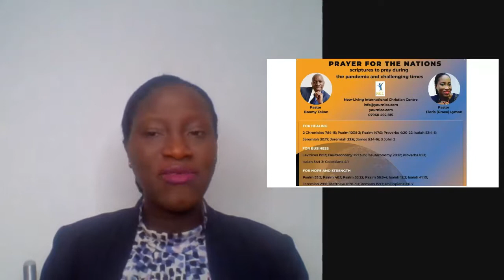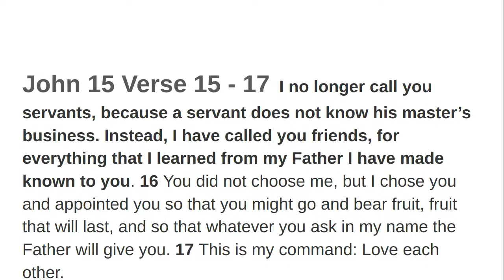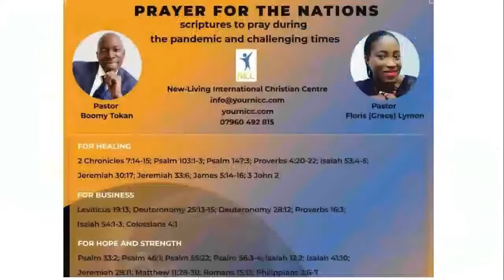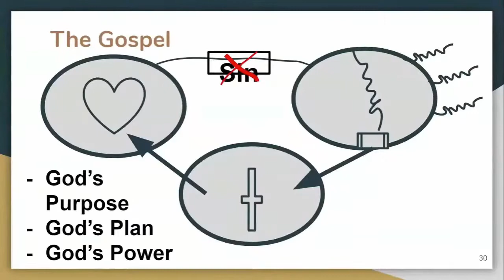Prayer For The Nations: LORD HELP ME TO BE YOUR TRUE FRIEND - Pastor Floris 'Grace' Lymon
Other Service Times
Sunday Service - 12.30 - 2 pm
Tuesday Bible Study - 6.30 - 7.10pm
Friday - Prayer Hour - 7 - 8 pm via Zoom accessible via this link NICC on Zoom or by calling 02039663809 and inputting the
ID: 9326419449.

Give to NICC Online:
New-Living International Christian Centre

We are praying for you and your family and decree divine health and healing over you all in Jesus' Name.
Remain wonderfully blessed,
Pastor Boomy Tokan
Senior Pastor of NICC
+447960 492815